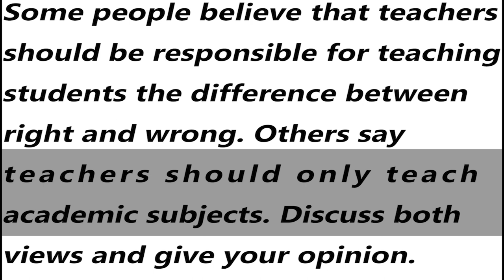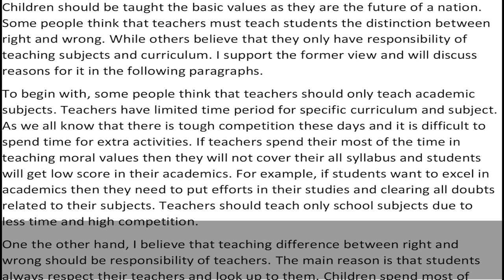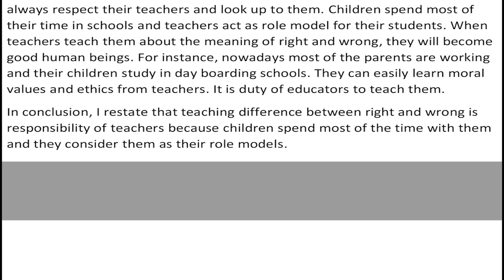IELTS General Training Task 2 Essay - Sample Answer | English Mentor